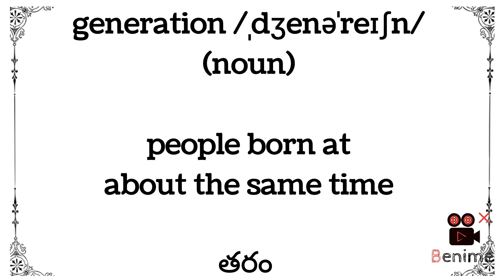Learn a word a day@classes 9 & 10